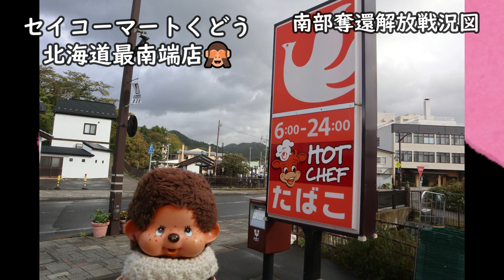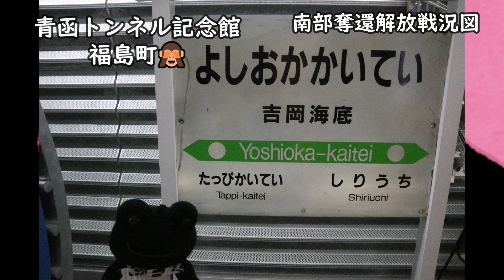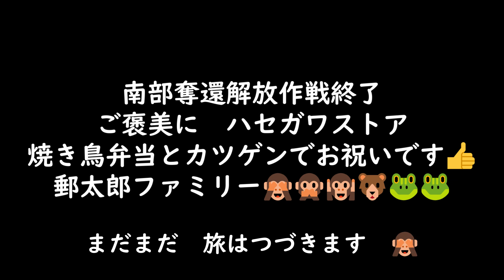もん太郎 ついに 北海道最南端 セイコーマートくどう店に到着 南部すべての奪還と解放し任務終了 👍 ご褒美に 函館のJRINNに宿泊し 窓から函館駅を眺めて ハセスト焼き鳥弁当とカツゲンで祝う🐵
もん太郎は　ついに　北海道最南端
セイコーマートくどう店到達
これで　南部奪還解放が終わり　任務完了　👍
ご褒美に　函館駅前のJRINNに宿泊して
ハセガワストアの焼き鳥弁当とカツゲンで
祝杯をあげました　😋
【現地調査取材📷系】